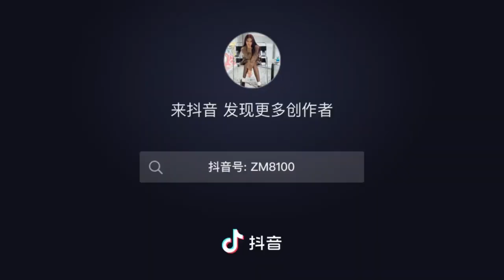Why would I ever - Paula DeAnda